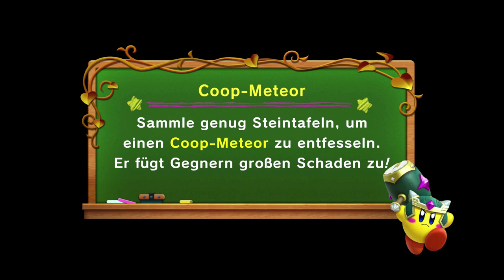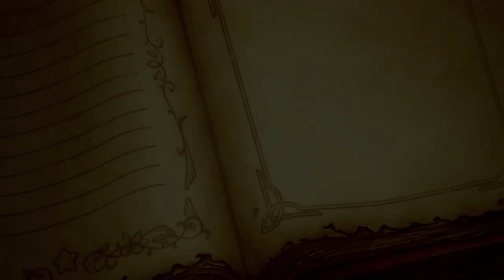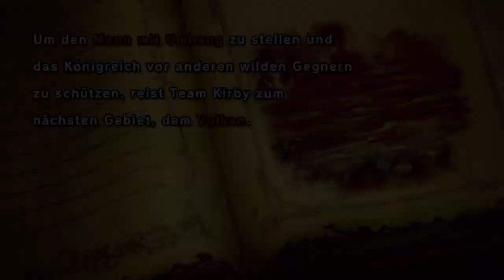Gegen diesen Ritter hätten wir fast verloren 😨 「Super Kirby Clash #2」 deutsch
Ziehe mit Kirby in den Kampf, erledige Missionen und bekämpfe mächtige Endgegner in Super Kirby Clash! KOSTENLOS!

Super Kirby Clash Gameplay und Commentary auf Deutsch von Dissidius